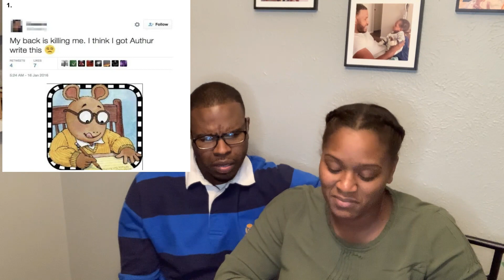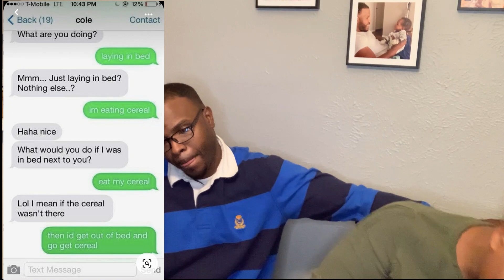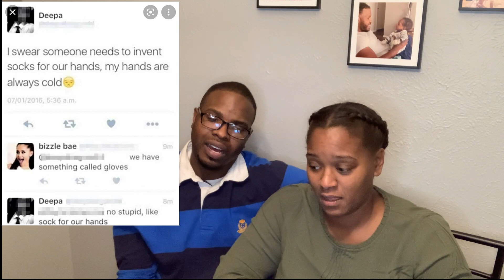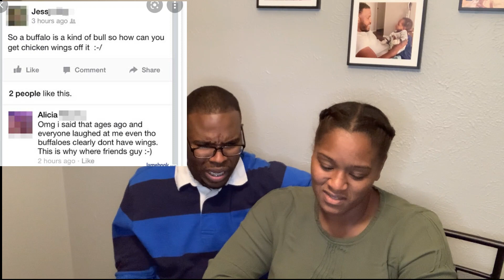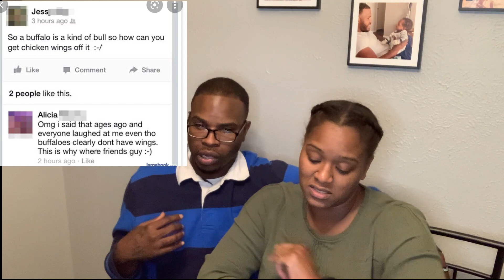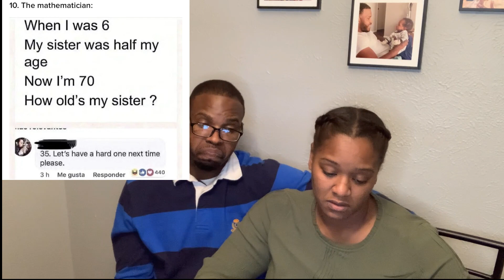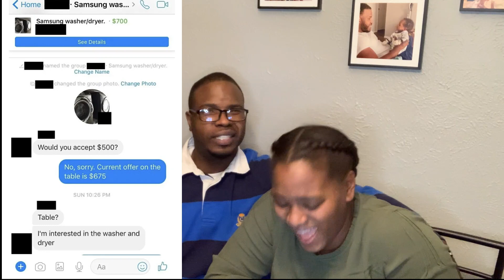FUNNY Social Media Posts FAILS - REACTION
Happy New Year Family! In this video we're reacting to some funny social media posts fails! Enjoy these laughs and have a good time! Which was your favorite reaction?

WELCOME BACK TO ScottsFAM TV!!
Thanks for stopping by to and checking out our new Video, we hope you enjoy yourself and it brings a SMILE to your face! We hope it won't be your last time checking in!!